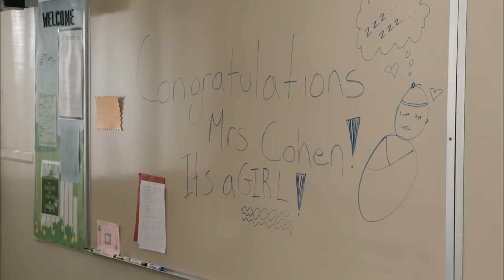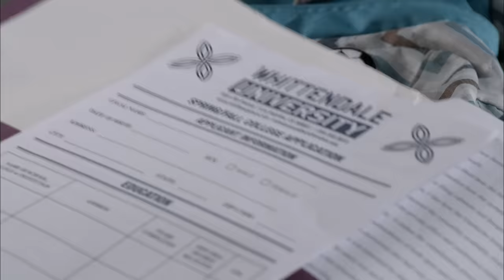Dirty Teacher | Full Movie | Lifetime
A high school senior discovers her teacher is seducing her boyfriend and events turn deadly after the teacher tries to cover it up in "Dirty Teacher."

When a high school senior discovers her teacher is seducing her boyfriend, events turn deadly after the teacher tries to cover it up. Josie Davis, Cameron Deane Stewart, and Kelcie Stranahan star. (2013)